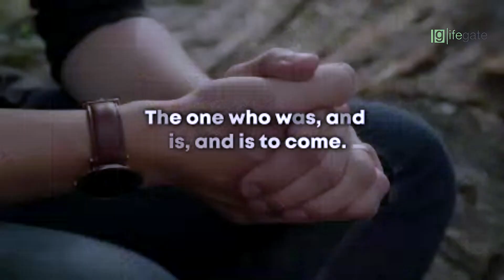End Times: Jesus in Revelation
Join us as Pastor Chad continues our End Times series. Diving into the importance of Jesus in Revelation.